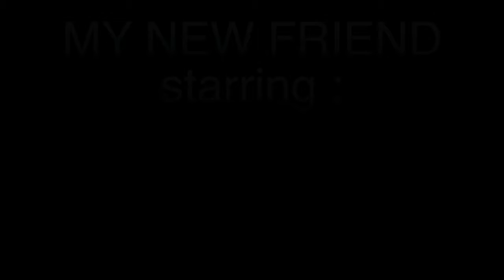Fridays lucky new friend .... GONZO !!!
Friday gets a New Friend ! ( please watch... I did a lot of editing on this ) the song is : 'Too good to be true' by bud